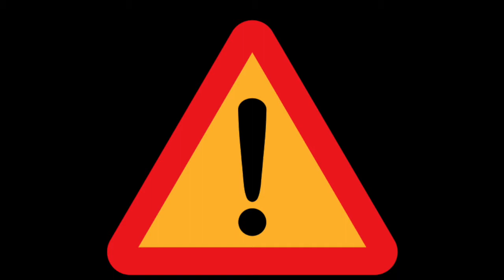Vidéo du vendredi soir #2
En recherche d'inspiration pour son chêne youtube, je petit Grégoire décide de réaliser un Gameplay. Cependant, il va vite apprendre les conséquences de ces actes!

Ps1: Dsl du retard nous avons eu des problèmes avec le générique et cinéma 4D.

Ps2: Toute l'équipe de triangle production tient a préciser que nous ne critiquons pas les youtubeurs réalisants des gameplays. Nous ne nous contentons de juger ce qu'il adviendrait si nous en réalisions.

Ps3: pain d'épices.